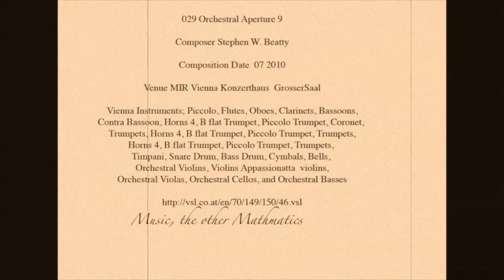029 Orchestral Aperture 9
Original composition for orchestra composed and performed by Stephen W. Beatty